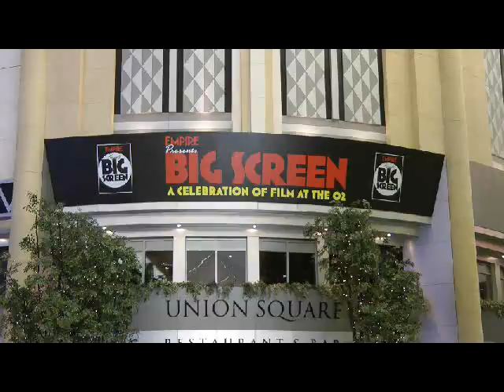Empire 1.avi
's first video blog from Empire Big Screen